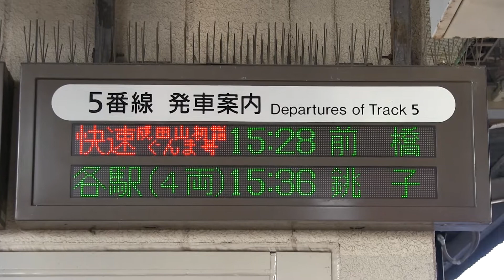ＪＲ成田線 成田駅 １８５系（成田山初詣ぐんま）